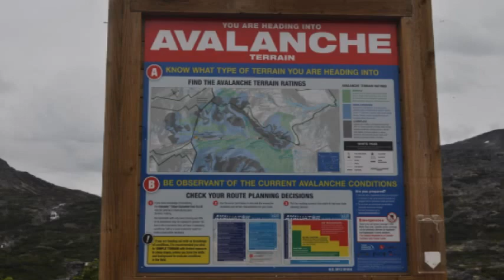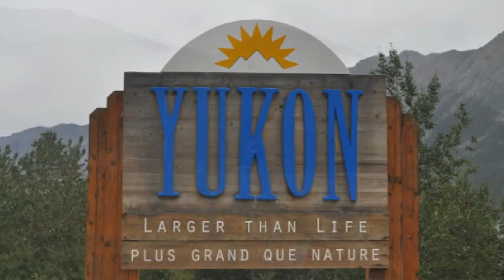7-19-15 - Day 92 - Our Turn Around Point - Drive to the Yukon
We are at our turn around point - coming home now.  This is our drive to the Yukon from Skagway.